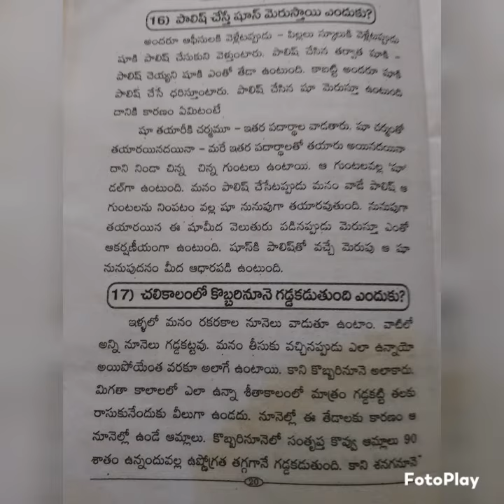Science Sandehalu-5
Science Doubts